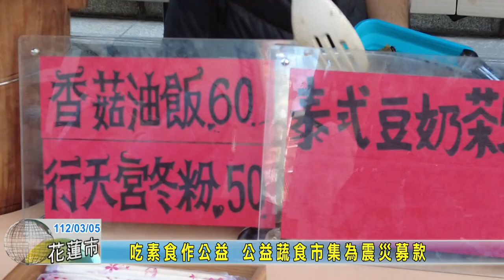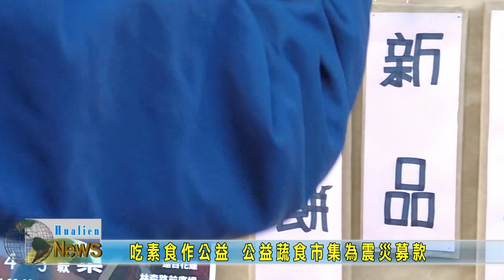20230305 06 吃素食作公益 公益蔬食市集為震災募款